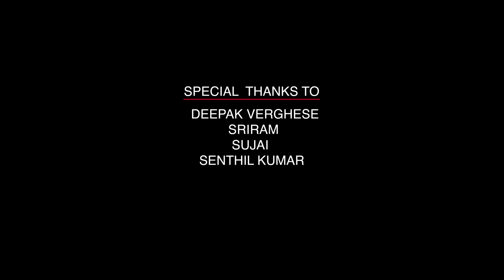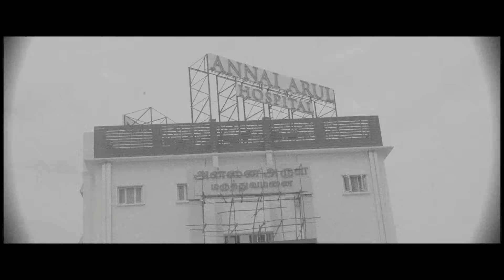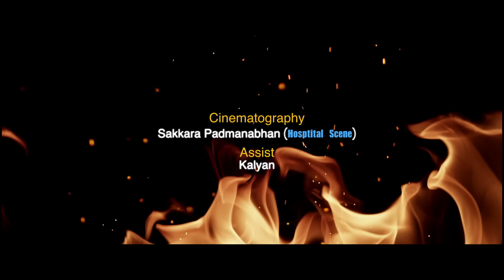ENNIL ORUVAN | BALAMURUGAN | BOFTA - DIRECTION (WEEK-END) | DIPLOMA FILM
The story is about the ordeals faced by a youth at the hands of fate
and how he successfully steers through the tough times acting by the  guidance of his conscience.

Story, Screenplay & Direction : R. Balamurugan

Editor : Ashwin Kumar D.R

Cinematography : Manishankar. G

Sound Engineer : A. Gajapathy